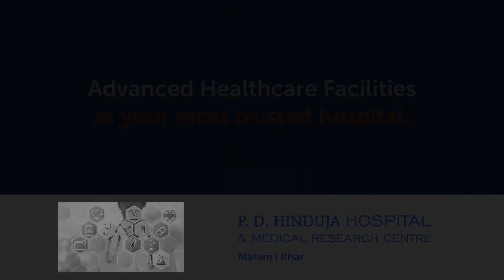We are a healthcare facility you can count on.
With advanced healthcare services and a vision to provide "Quality Healthcare For All", we ensure that our patients get only the best!